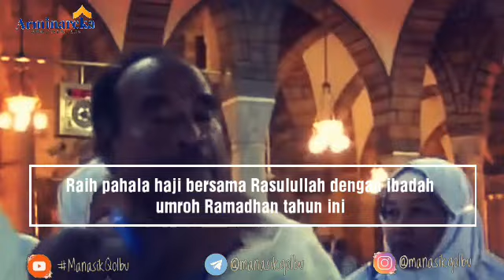Paket Umroh Ramadhan 2019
UMROH RAMADHAN

“Sesungguhnya umrah di bulan Ramadhan seperti berhaji bersamaku” (HR. Bukhari no. 1863).

*Raih pahala haji bersama Rasulullah dan persiapkan umroh Ramadhan Anda mulai sekarang via WA 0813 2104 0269*